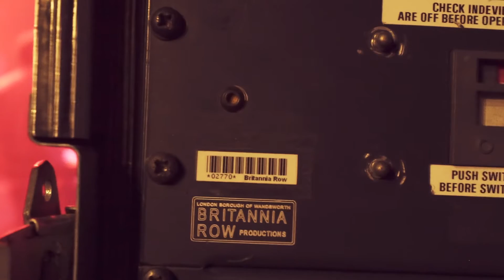Blue Lab Beats - Sam Cooke & Marvin Gaye (Live From WOMAD Festival 2017)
A highlight of our 2017! Blue Lab Beats performing 'Sam Cooke & Marvin Gaye' with Kojey Radical, Tiana Major9 & Kaidi Akinnibi!

Pre-order Blue Lab Beats' debut album 'Xover' and get the single 'Sam Cooke & Mavin Gaye' instantly